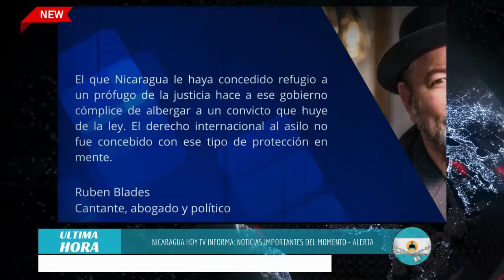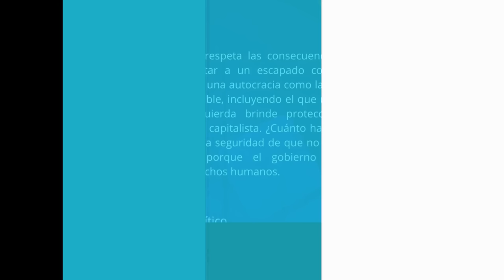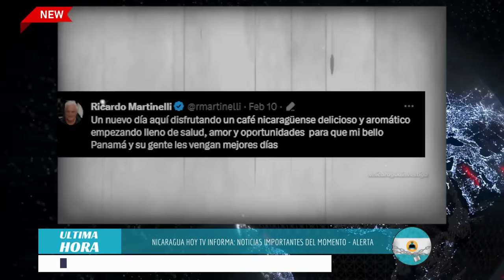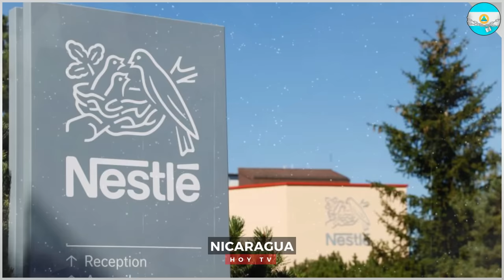Nicaragua 14 de febrero 2024, Ultimas Noticias de Nicaragua 14 de febrero 2024, DANIEL ORTEGA